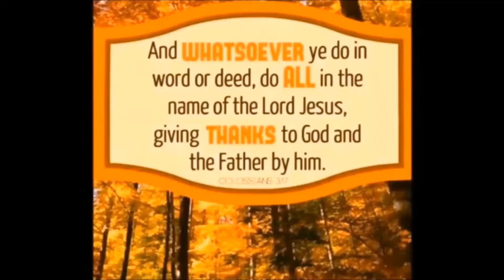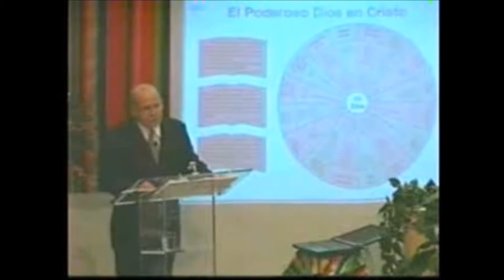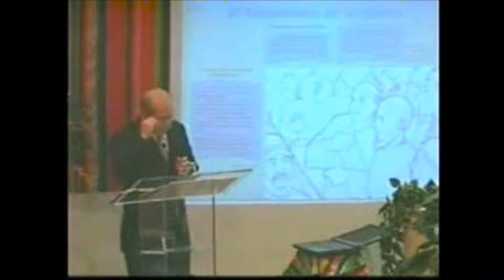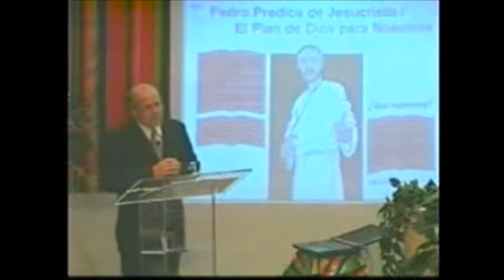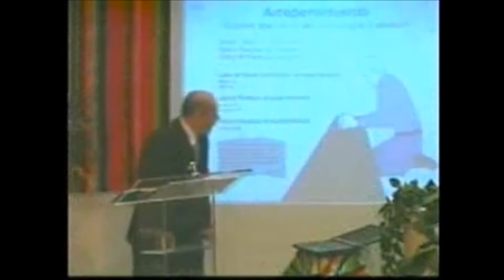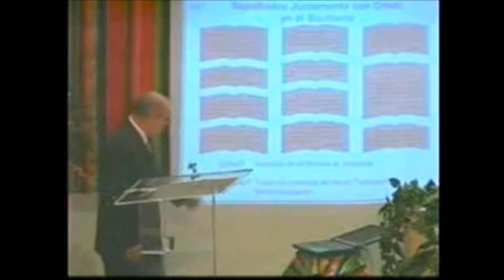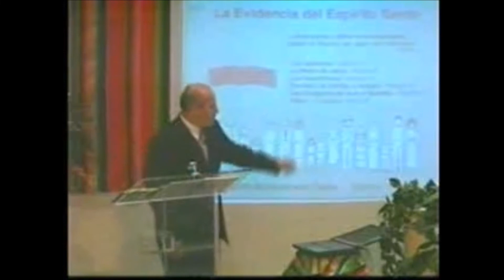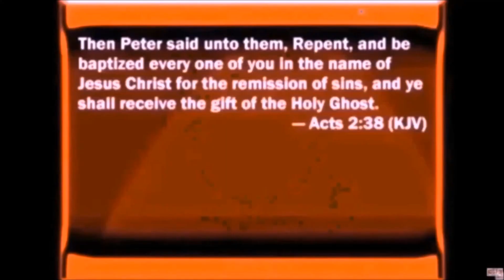Explorando la Palabra de Dios (Parte Ocho)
La gran comisión. Marcos 16:15-18 Y les dijo: Id por todo el mundo; y predicad el Evangelio a toda criatura. El que creyere y fuere bautizado, será salvo; mas el que no creyere, será condenado. Y estas señales seguirán a los que creyeren: En mi Nombre echarán fuera demonios; hablarán nuevas lenguas; quitarán serpientes; y si bebieren cosa mortífera, no les dañará; sobre los enfermos pondrán sus manos, y sanarán.